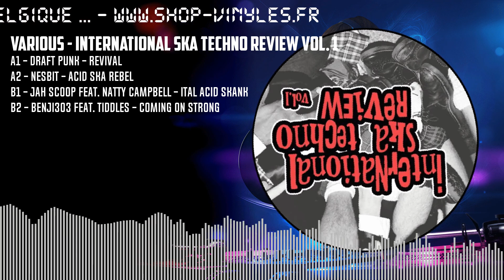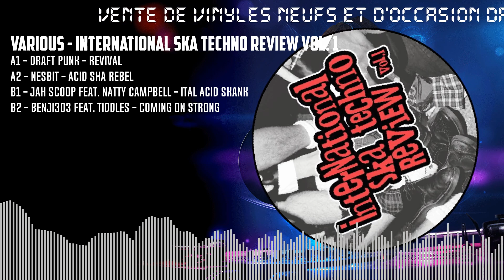Various - International Ska Techno Review Vol. 1 [BLACK] (ISTR001)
Tracklists :
A1 - Draft Punk - Revival
A2 - Nesbit - Acid Ska Rebel
B1 - Jah Scoop Feat. Natty Campbell - Ital Acid Skank
B2 - Benji303 Feat. Tiddles - Coming On Strong